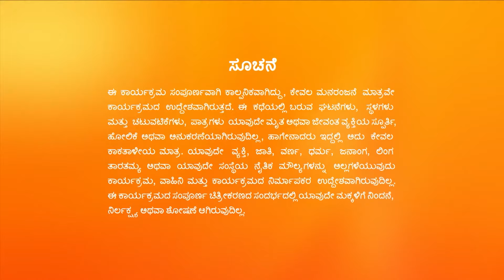Manemagalu | Ep.14 | ಅಜಯ್ ಮಾತುಗಳನ್ನು ನೆನಪಿಸಿಕೊಳ್ಳುವ ಅನುಪಮಾ | Full Episode | Zee Kannada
Show Name : Manemagalu
Producer/Star Cast : Nisarga| Sai Kiran| Meena Vasu
Episode No : 14

Click here  watch Webisode on YouTube ►PLuOI2Oe0kP-EYFHXe5_3l3L1psdyQw9K7